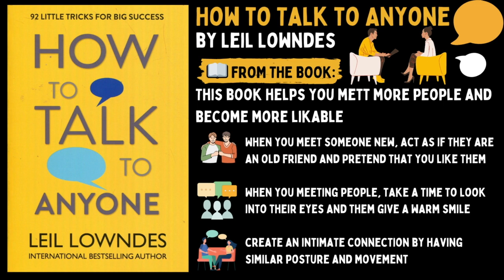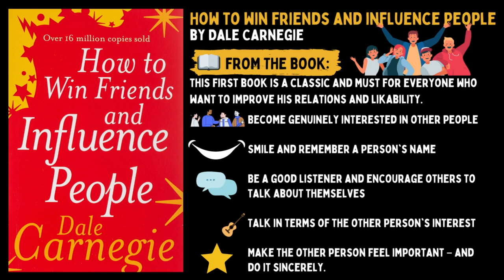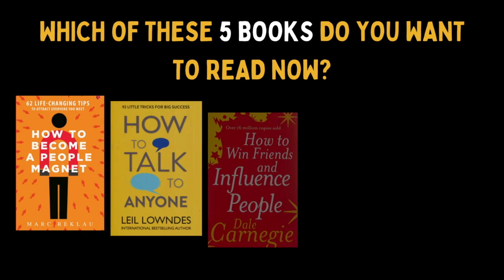The 5 Books to be likable and popular ✨📚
Are you looking to read new books to be more likable and popular?

If so this video is for you. Today we give you great books and tips to become more likable and popular!

Here is our book list for you:

📘 How to become a people magnet ➡️

📘 Emotional Intelligence ➡️

📘 The Charisma Myth ➡️

I hope you liked the books to become more popular and likable!